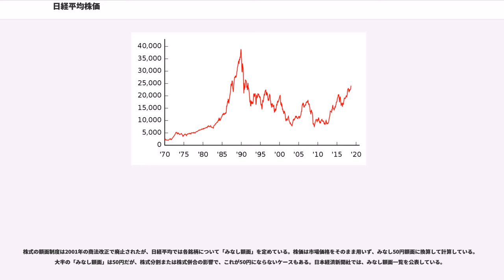日経平均株価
日経平均株価（にっけいへいきんかぶか、）は、日本の株式市場の代表的な株価指標の一つ。単に日経平均や日経225（にっけいにひゃくにじゅうご、にっけいにーにーご）とも呼ばれる。

英語圏の報道機関ではと表記される。

東京証券取引所が第二次世界大戦敗戦後再開した1949年5月16日時点での採用銘柄の単純平均株価176円21銭からスタートしたダウ式平均株価（採用銘柄の株価の単純平均を基準とし、その後の株式分割などを補正して計算する株価指数）であるが、2005年6月に算出方法が変わり、現在はダウ式ではない。

現在、東京証券取引所第一部に上場する約2000銘柄の株式のうち225銘柄を対象にしている。日本経済新聞社が知的財産権を保有、銘柄を選定、5秒毎（2017年以降）に算出し公表する。

日本の株価指標としては東証株価指数 (TOPIX)と並んで普及している。最も知名度の高い株式指標であるため、純粋に民間が作成している経済指標でありながら、日本国政府の経済統計としても使われていた。

日本経済新聞社の登録商標である（登録番号第2569182号）。

日経平均株価は、東証第一部上場銘柄のうち取引が活発で流動性の高い225銘柄を選定し算出する。2005年6月6日まではダウ式で算出していたが、6月7日から算出方法が大きく変更されたため、これ以後は日経平均株価はダウ式平均株価ではない。

日本の株式市場の開いている平日の毎日更新される（年末年始期間の12/31-1/3を除く）。業種のバランスなども考慮しながら、定期的に見直される。株式分割などの際も連続性を保つようにしている（銘柄変更を参照）。

2013年1月4日に、東京証券取引所（東証）と大阪証券取引所（大証）が経営統合して、両取引所を傘下に置く持株会社日本取引所グループ（JPX）が発足したが、大型銘柄であるにも関わらず旧・大阪証券取引所（大証）での取引が中心であった銘柄は日経平均株価に組み込まれていない（任天堂・村田製作所・ベネッセホールディングス・日本電産・オムロン・ローム・シマノ等）。ただし東証・大証が2013年7月に市場統合したため今後旧大証を取引の中心としていた銘柄も選定される可能性がある。

日経平均を使用した金融商品は、株価指数先物（日経225先物取引、日経225オプション取引ほか）など世界中で多数発売されている。また、日経平均株価をTOPIXで割った値を「NT倍率」という。詳しくは、TOPIXの項目を参照（→東証株価指数#日経平均株価との関係）。東京証券取引所が開いており株式の取引できる、平日の午前9時から11時30分 (前場) と、午後0時30分から3時まで (後場) の時間帯で定義される。

「日経」という略称がここでの正式名称であり「日本経済新聞平均株価」という名では呼ばない。東証から日経グループに算出・公表権が移って以降、日経グループ以外の放送局・新聞社は「日経」という固有名詞を避けて「東証平均株価」や単に「平均株価」と呼んでいた。しかし、日本経済新聞社の要請や、日本国外で英文名称の「Nikkei 225」が普及した事情もあり、多くのマスコミは順次「日経平均株価」の名称を採用するようになった。

1991年9月までは、算出対象銘柄は非常に単純であった。すなわち、「裁量的な銘柄の入れ替えはせず、採用銘柄が倒産したり合併されて消滅した場合にのみ銘柄を補充して225銘柄にする」、というものである。1970年の富士製鉄除外から1990年11月の三菱鉱業セメント除外まで、このルールに沿っている。唯一の例外措置は、1987年4月の日本電信電話上場時で、超大型株であったことから特例的に採用され、このためにオーミケンシが外れた。

1990年ごろから、株価指数先物取引の存在が大きくなり、現物と先物の間のさや取りが行われ始めた。先物を1単位売り、現物の225銘柄を全部1単位ずつ買う、といった手法である。この場合、225銘柄のうち、発行済株式総数の少ない銘柄は、この現物先物間の裁定取引や、日経平均連動型投信からの買いのために、まったく想定されていないほどの品薄株となってしまい、本来の企業価値とは著しくかけはなれた株価になってしまった。また、この高株価・品薄株は、日経平均への寄与度が異様に高まってしまい、これらの銘柄の価格に日経平均が振り回され始めた。

そのために、「採用銘柄が空いたら補充する」...